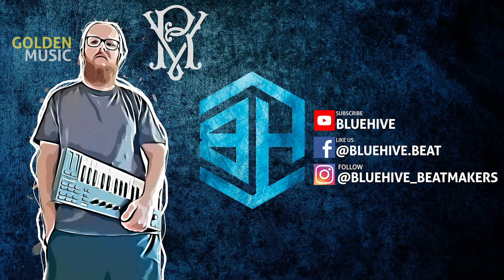BlueHive - CRY - [ VR GoldenMusic ]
BlueHive Beatmakers!
Licences à partir de 20$ | Leases from 20$